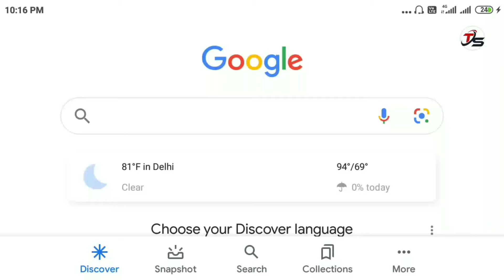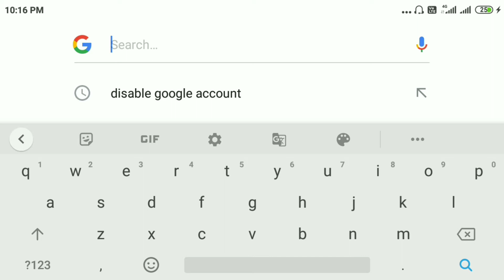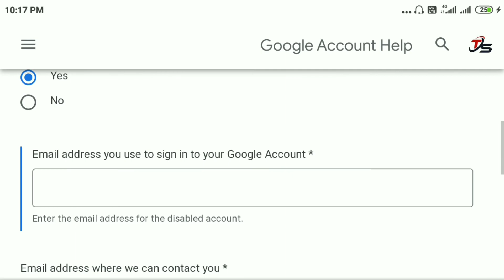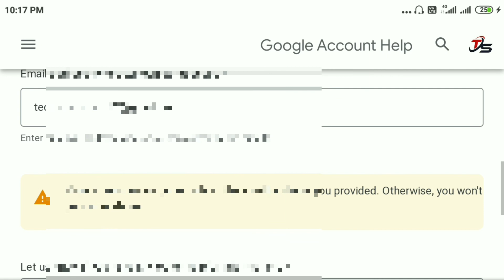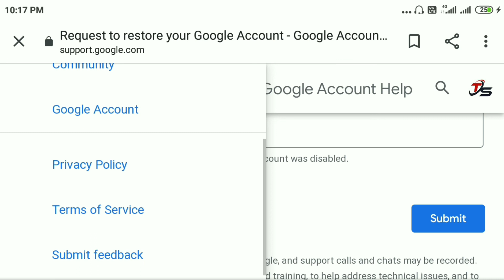Gmail account recovery - How to recover gmail account - Google couldn't verify this account belong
Cover Topic;
Google couldn't verify this account belong
google account recovery
gmail account password recovery
gmail password recovery
gmail account recovery without phone number
technical javed
how to recover delete gmail account
how to recover gmail password in mobile
recover delete gmail account
How do I recover my old Gmail account?
Can not Recover Gmail account?
gmail account recovery page
bunty tech

Metter;👇👇

I have forgotten my gmail name password. Trying for password recovery. So my number and gmail are also coming on otp. And does not open even after adding otp. And in the last, a letter is coming from Google. google couldn't verify that this account belongs to you. So please tell me what I have to give to verify the account. Or what to do. My gmail name account has very important numbers and documents. I am very upset.
I have emailed many times but no answer is being received.
Please correct my Gmail. What happened in my gmail account tell something about this

 gmail account recovery , how to recover gmail account , Google couldn't verify this account belong , google account recovery , gmail account password recovery , gmail password recovery , gmail account recovery without phone number ,  how to recover delete gmail account , how to recover gmail password in mobile , recover delete gmail account , How do I recover my old Gmail account? , Can not Recover Gmail account? , gmail account recovery page

इस वीडियो में जो जानकारी बताई गयी है सभी जानकारी आपके जानकारी के लिए है | और इस चैनल पर जो भी वीडियो जानकारी आपको बताई जाती वो जानकारी सभी तरीके से सही होती हमारा मकसद किसी के जाती समूह समुदाय धर्म या किसी भी तरीके की कोई नुकसान पहुंचना नहीं है | और न ही हमारा मकसद किसी को कोई ठेश पहुंचना है और अगर आपको फिर भी कोई बात गलत लगती है तो आप हमे ईमेल कर के बता सकते है, धन्यवाद्

THANKS FRIEND